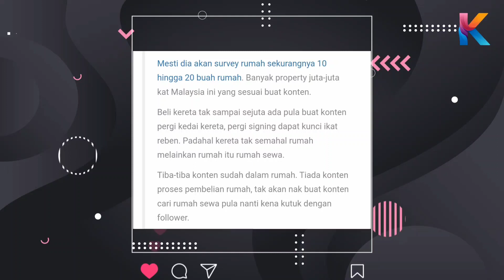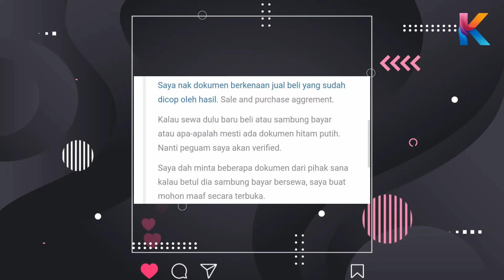Beli Ke Tidak Ni? Ejen Hartanah Suruh Isa Isarb Tunjuk Dokumen! Ini Yang Terjadi!